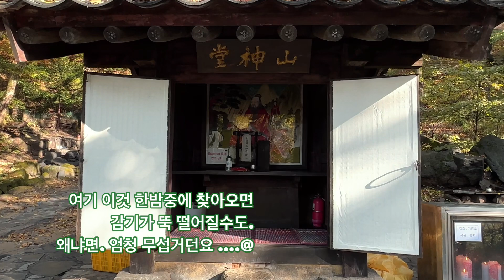귀신백화점에도 가을단풍이 시작합니다. 고요한 밤중에 한번가보세요. 정신이번쩍 들어요.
귀신백화점에 산골